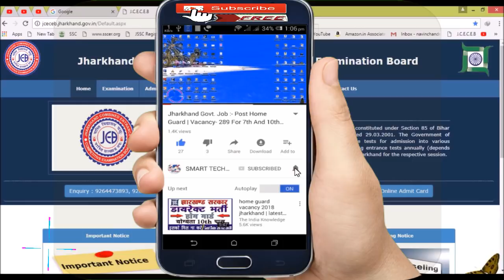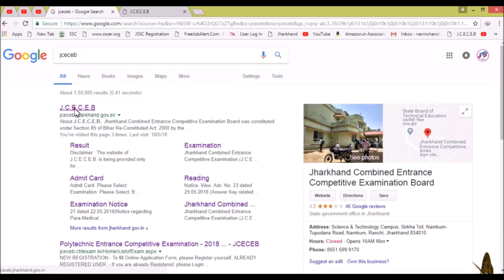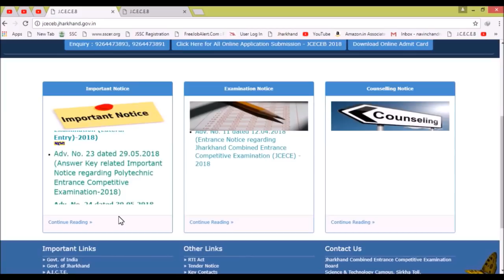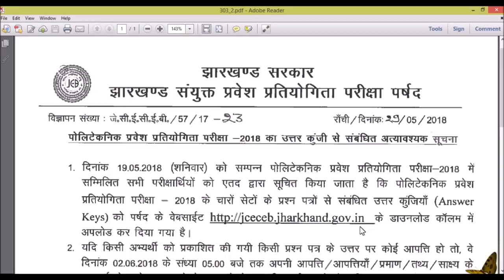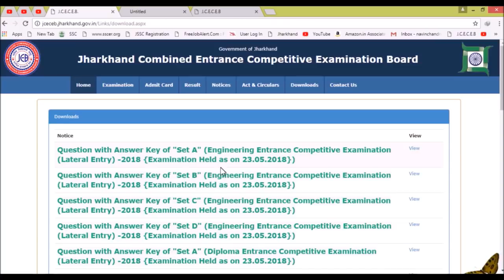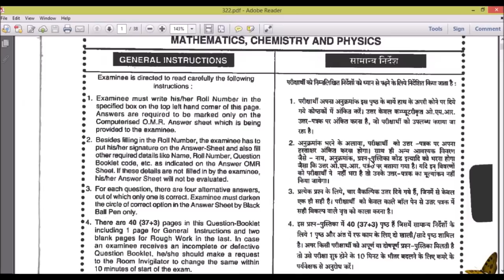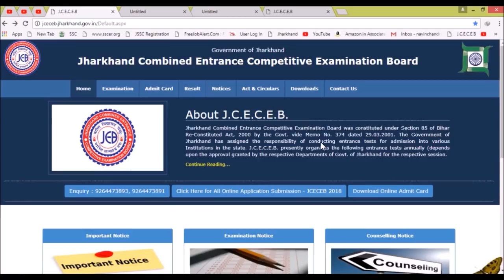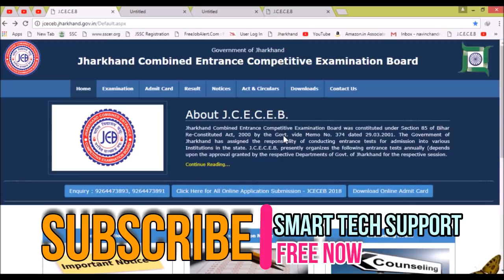Jharkhand Polytechnic Exam 2018 - Download Question Paper & Answer Key 2018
Download jharkhand polytechnic exam 2018 - Question Paper And Answer Key (jceceb 2018) :-

 Download Diploma Entrance Competitive Entrance Examination (Lateral Entry)-2018 Question Paper And Answer Key :-